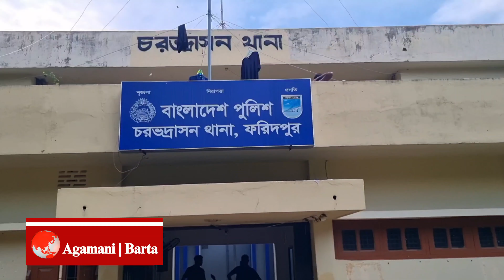সিগারেটের প্যাকেট বদলে না দেওয়ায় এক দোকানদার কে নির্যা*তনের অভিযোগ পুলিশের বিরুদ্ধে